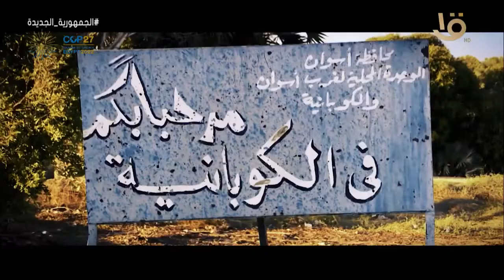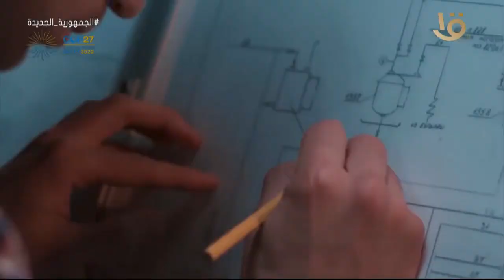حلقة السبت 12 نوفمبر 2022 فقرة حوارية عن المجموعة الرابعة في كأس العالم مع المحلل الرياضي آسر حسين